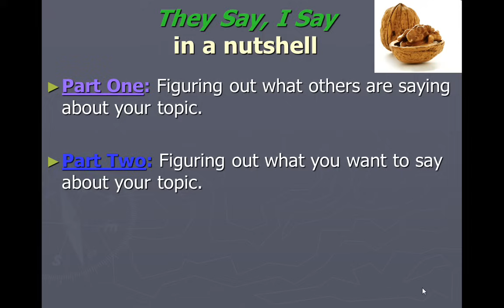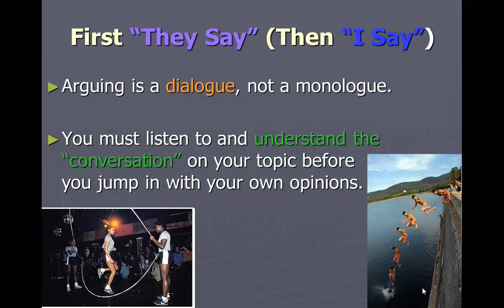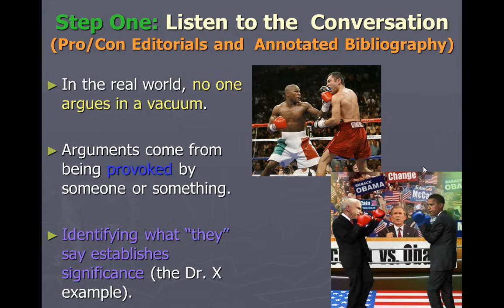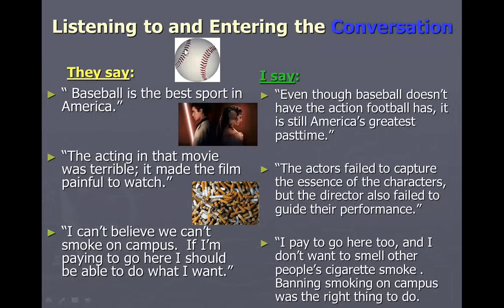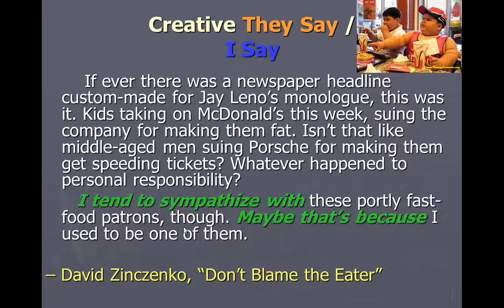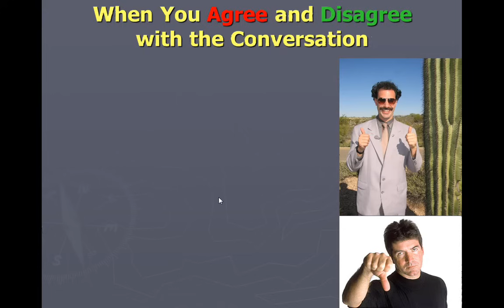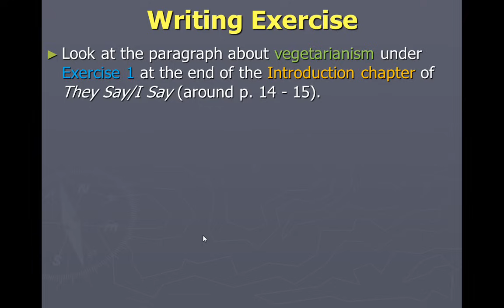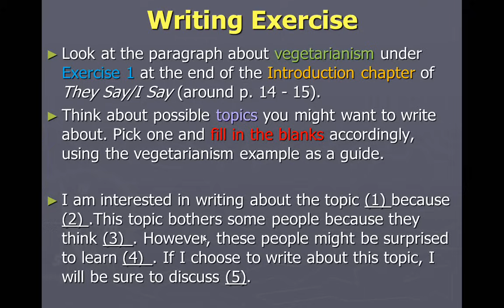Introduction to They Say, I Say